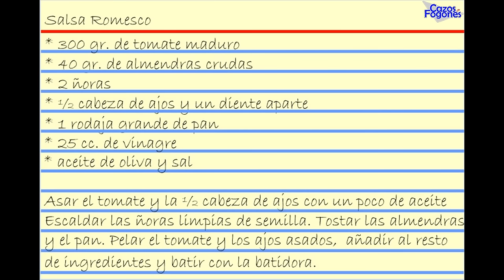Salsa Romesco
Salsa Romesco. La base para cualquier romescada e imprescindible para una calçotada. Facil y deliciosa